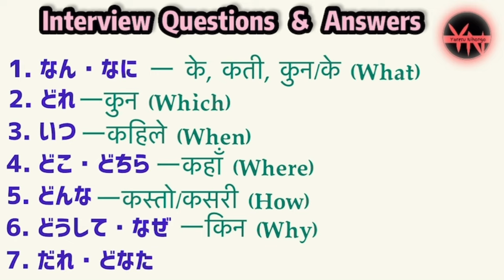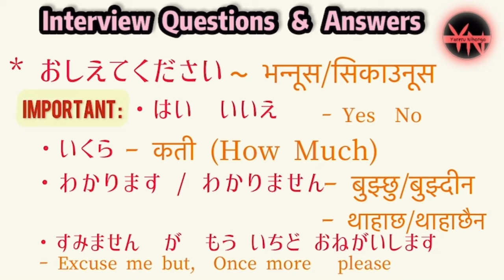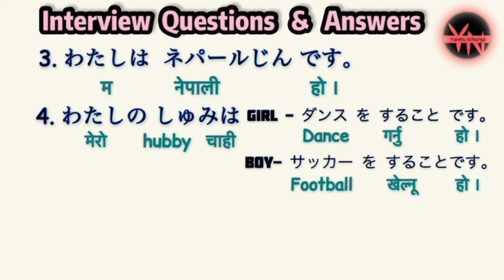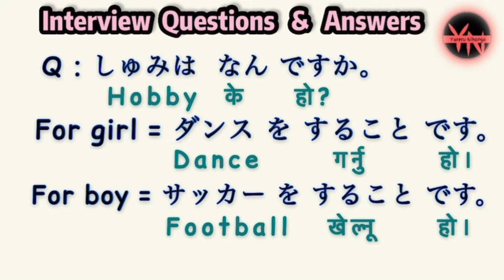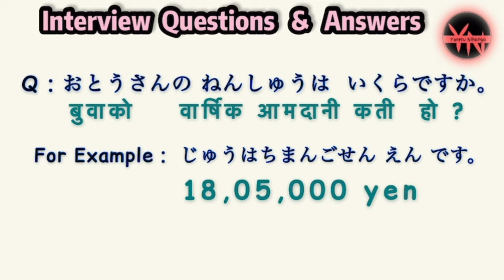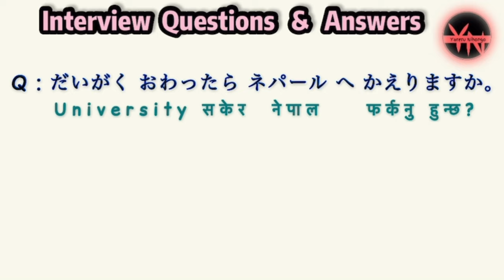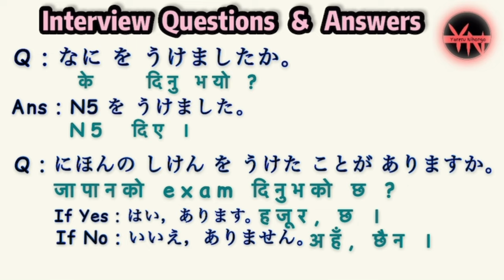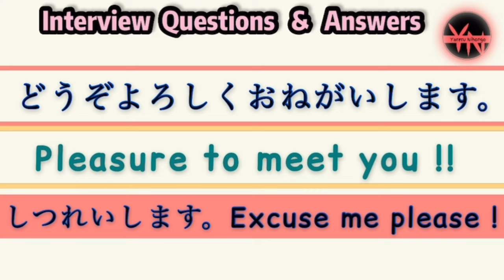Japanese School and Embassy Interview Preparation | questions and answers | in Nepali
Japanese School and Embassy interview preparation 2023 | questions and answers नेपालीमा | めんせつ tips

Before doing this you have to get knowledge about japanese language and vocational !! so i recommend to learn properly and get ready to prepare interview questions and answers…
WISH YOU A BEST OF LUCK 👍
がっばってください !!

The official name of our instutute is Dynamic Education (KIEC) ..

Japanese school interview
Menshu interview questions and answers
Japaneseschool2023
Japanese interview preparation
School and Embassy interview preparation
Japanese interview in nepali
Yareru Nihongo